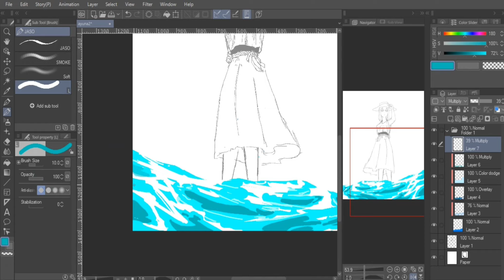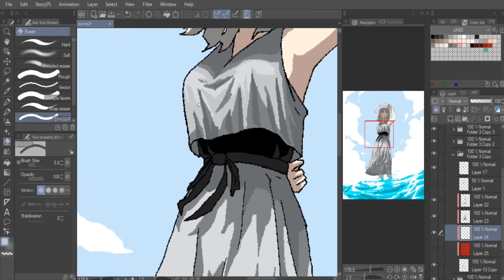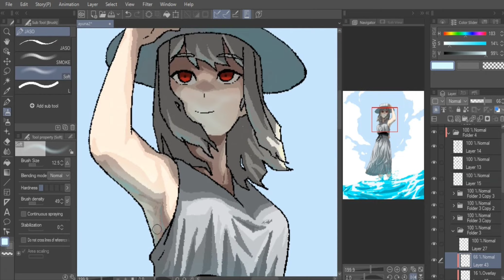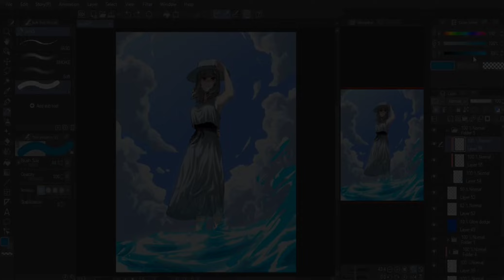Ayuna [Original Character] • SpeedPaint [Clip Studio Paint]